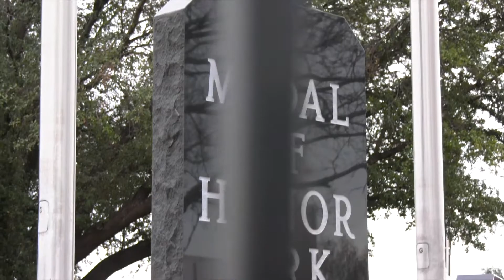GISD E3 NEED YOU MORE Rev2